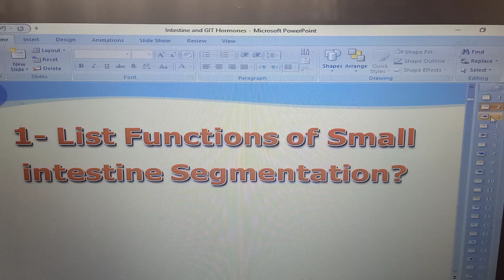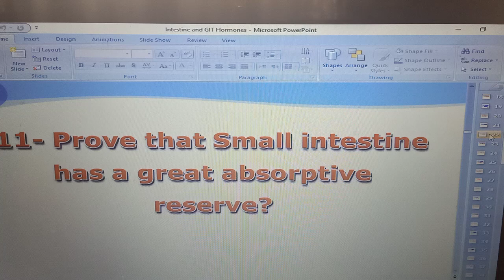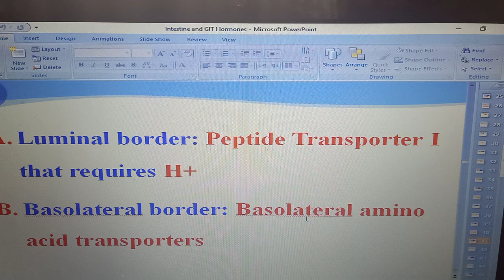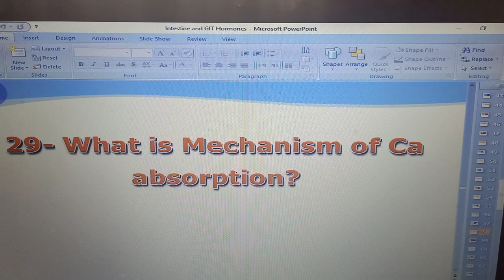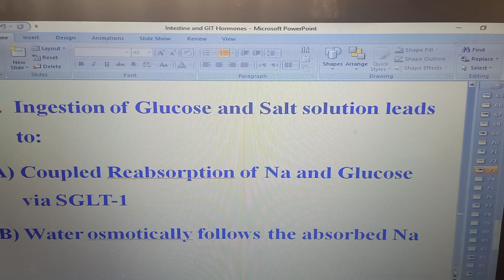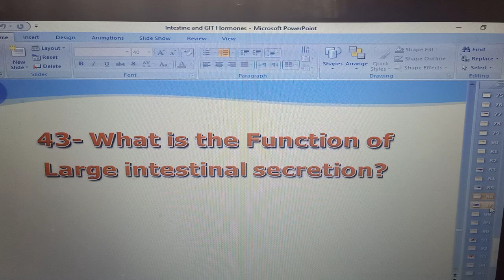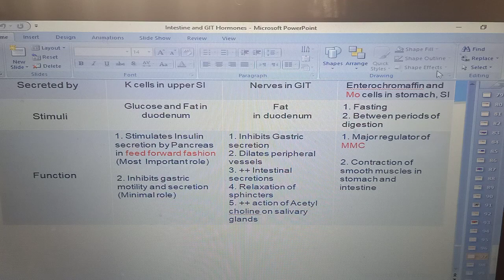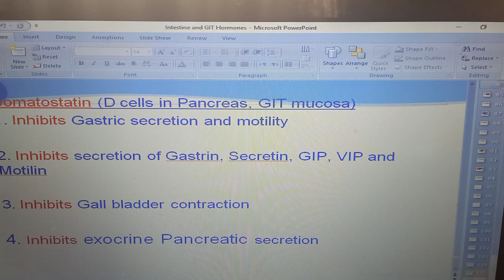GIT Physiology Final Short Essay (Intestine and GIT Hormones) Dr Mohamed Fayez